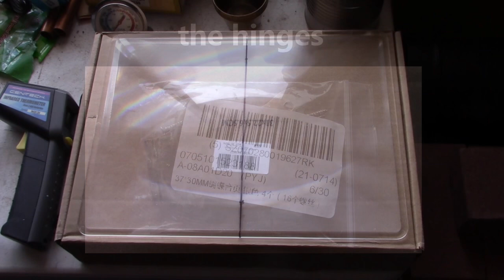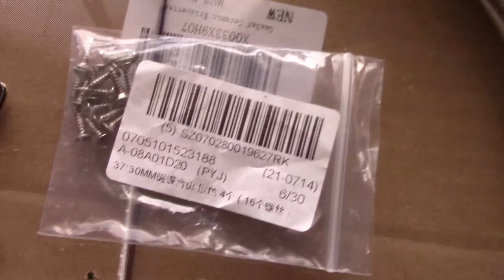Foldable Fresnel Lens! How to cut a Fresnel Lens in Half (and add hinges!) my "fire lens" converted!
How to turn a Regular Fresnel Lens into a Compact/Foldable Fresnel Lens. easy DIY. video shows how i cut my "fire starting" fresnel lens in half and added hinges! still works just as good (but now it's half the size!). page-size fresnel lenses are the perfect size for fast and easy 'fire starting' ...but are a little big when you want something compact. this worked great. the hinges are solid, and it works every time. durable and compact. great to have when camping and hiking. the lens itself is a rigid "page size" magnifier. it's made of clear PVC plastic. amazon has them. cost about $10. the hinges are from amazon too. cost about $4 (for 4 of them). here's the link to the original uncut 'fire starting' Fresnel Lens video. it shows the total power of the lens (video shows many different things bursting into flames in just seconds).
Note: i was pretty rough with the lens and the hinge-screws in this video. it's better to use a small hack saw or a saw with fine teeth and a low vibration. i used a jigsaw (on highest speed setting) with a wood cutting blade. plastic cuts better with a fine toothed blade and a slower speed. also don't force the hinge screws. they will tighten down perfect if you drill the holes with a 5/64" drill bit. the bit i used at first was 1/16th". a 5/64th inch drill bit might sound like a crazy size but it's a standard bit size that comes with most basic drill bit sets.